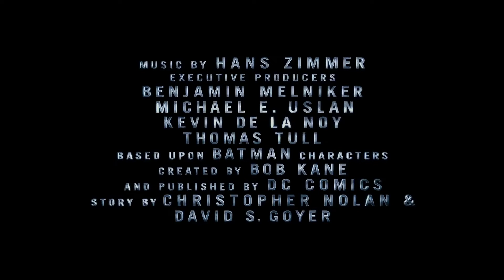The Dark Knight Rises 2012 All Trailers